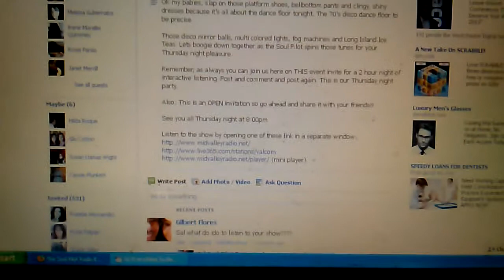How to Listen & Chat during the Soul Pilot Show